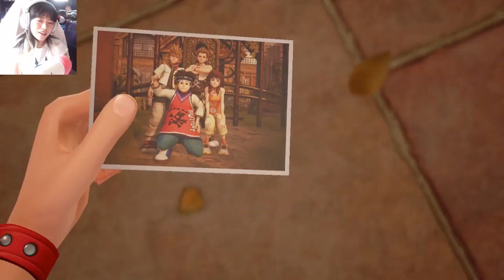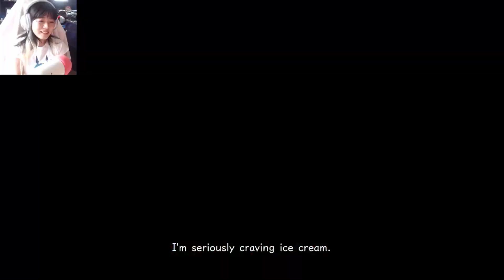🏰❤️ Kingdom Hearts 3 (Gameplay) Episode 05: Losing hope...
WARNING: I have never played KH. This will be the first game I've played from the series so please be kind. u w u